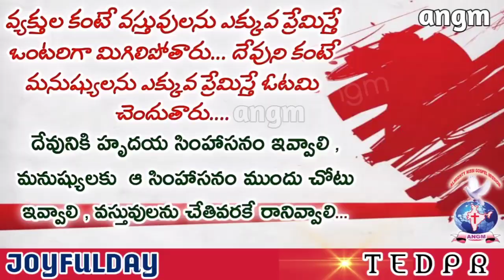చక్కనిసూక్తులు | ఆత్మీయయాత్ర | JOYFULDAY | ANGM